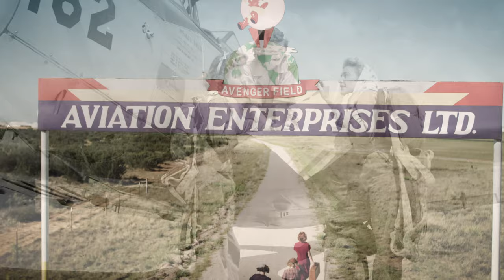CAF Rise Above WASP Film Trailer